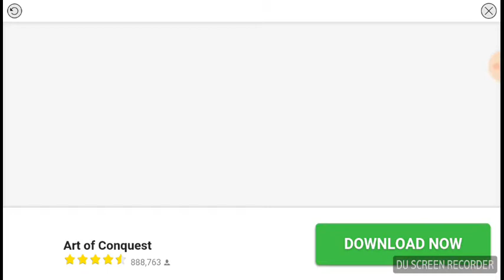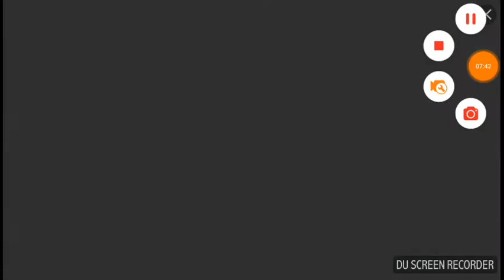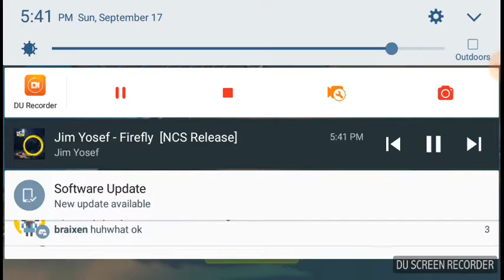Crash of Cars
More vids comin